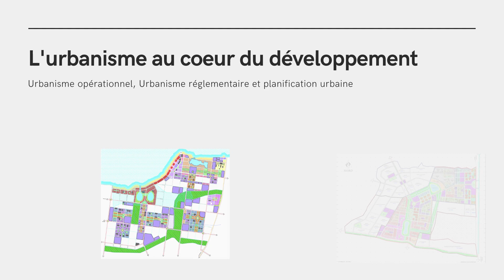L'urbanisme en COTE D'IVOIRE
Le bureau d’études AFRICURBA-CI est une structure qui intervient dans les domaines de l'urbanisme et développement, maîtrise d’œuvre urbaine, conseil assistance. Il s'agit de la programmation urbaine et l’aménagement urbain (Lotissements, Programmes immobiliers), l’organisation d’atelier participatif, gestion de projet, conseils auprès des collectivités territoriales, Réalisation de documents d’urbanisme opérationnels et réglementaires (PUD, PSD, SRADT, PUDé, PRQs) Itinéraire.